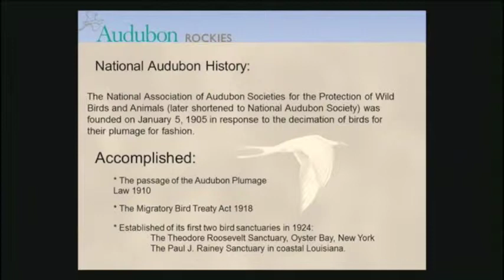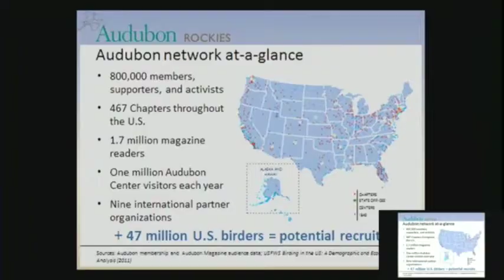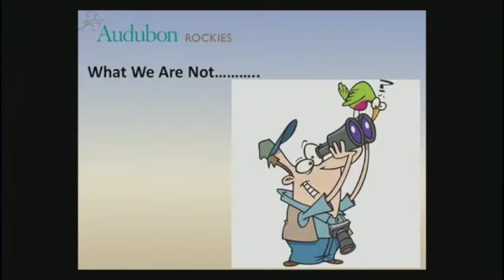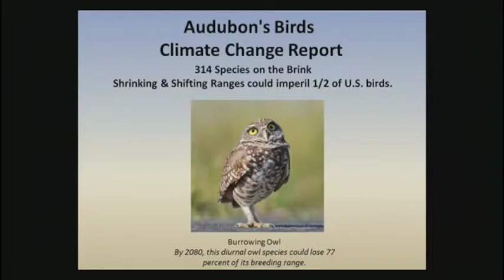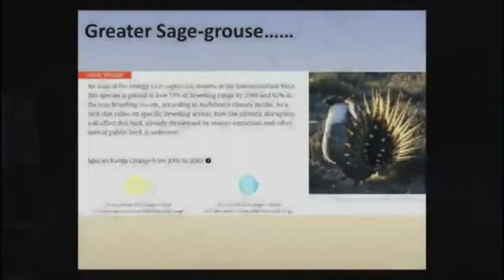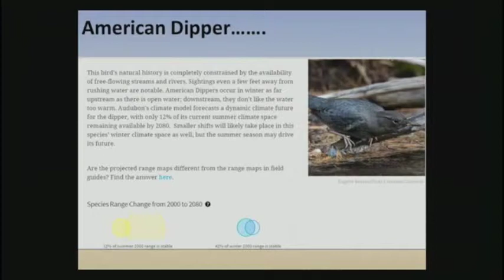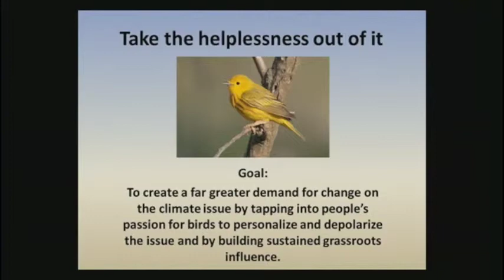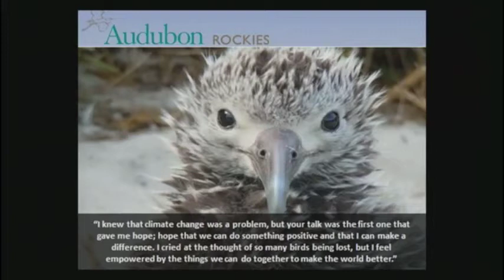Allison Holloran Audubon Summit Presentation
Allison Holloran, Executive Director of Rocky Mountain Audubon Society, addresses the effects the climate crisis is having on specific bird species and populations in Colorado. Most importantly, she presents how birds are baseline species and key indicators. She describes where and how their habitat and ecosystems are impacted.